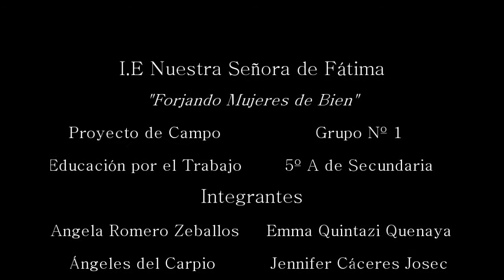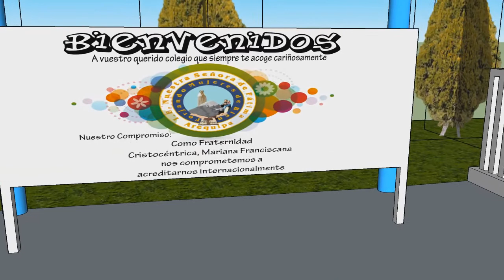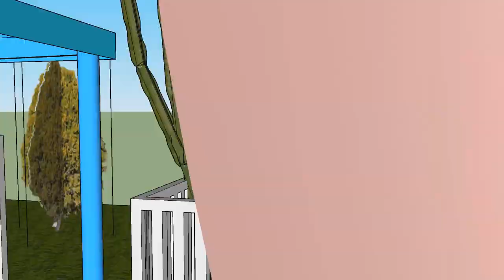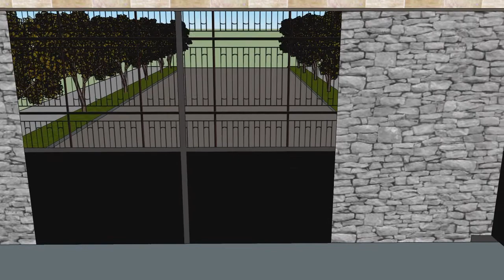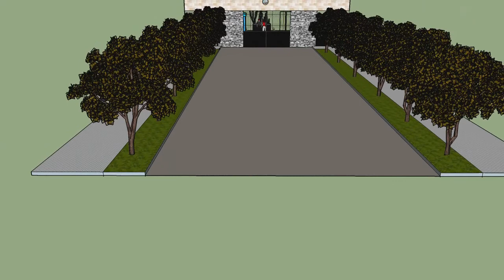NSF - Proyectos 3D en SkecthUp - Frontis Colegio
I.E. Nuestra Señora de Fátima
Acreditación Internacional de la Calidad Educativa